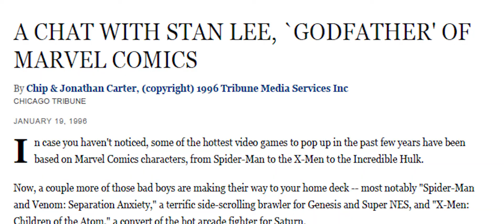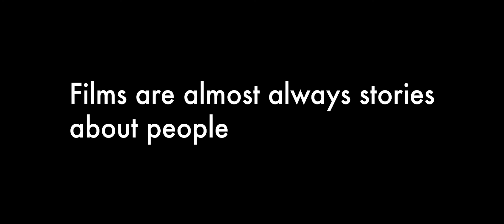Understanding Peter Parker: Spider-Man 2 | Video Essay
Today I analyze Spider-Man 2, my favorite superhero film, and what makes it so great.

All rights to the music and film go to Sony.